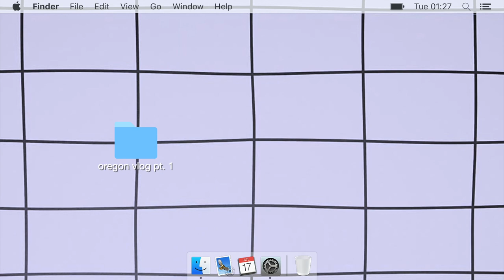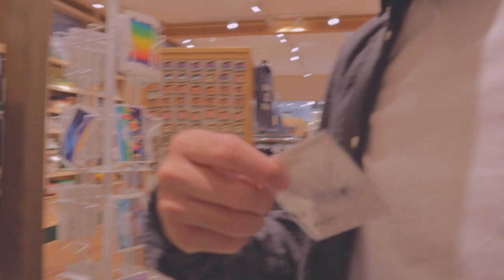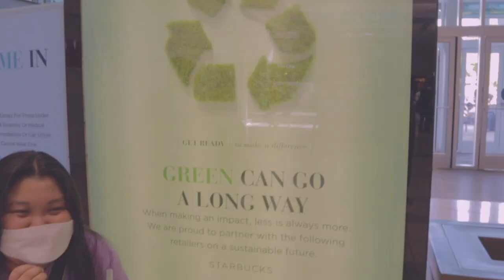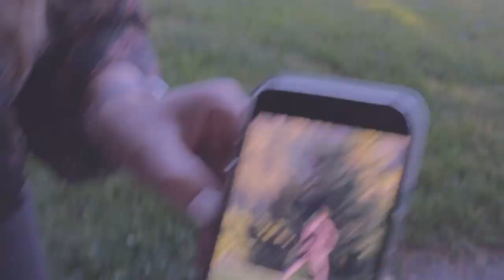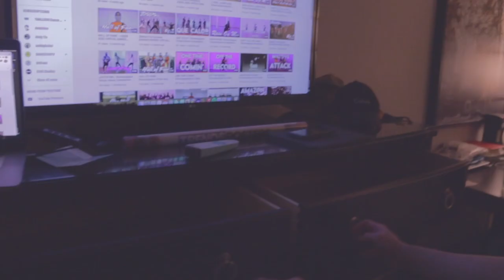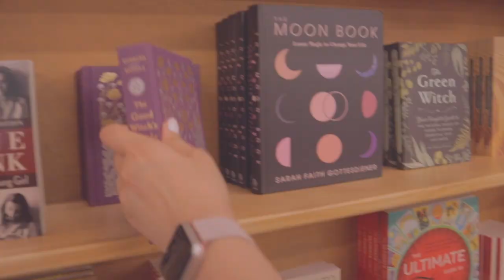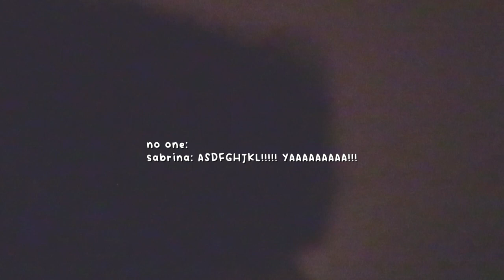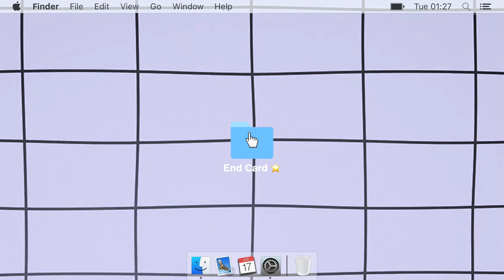📍oregon vlog - part 2 | we're just chaotic🥴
♡SOCIAL MEDIA♡
≫ i n s t a g r a m: @chacha011x
≫ i n s t a g r a m (fan edits): @chacha011x
≫ t w i t t e r: @chacha011x

FAQ
how old am i?
23 years old